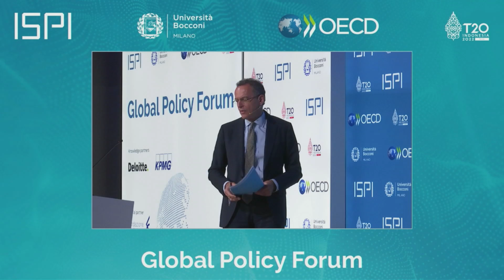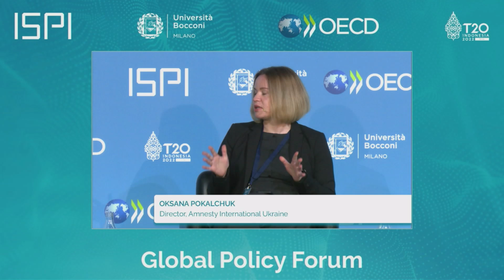Russia Ukraine a global game changer - Global Policy Forum 2022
Join us at the Global Policy Forum on 20-21 June, the international platform where high-level personalities, political leaders, senior policymakers, representatives from International Organisations and the business community, as well as experts from leading Thinks Tanks discuss on the pressing global challenges.
As a milestone event of Think20 (T20) Indonesia, this event aims to provide actionable policy recommendations to the G20 countries and to raise awareness of global policy issues among a broader international audience. Taking place in Milan and online, this 2-day hybrid event is co-host by ISPI, Bocconi University, OECD and Think20 (T20) Indonesia.

📚 ISPI The Italian Institute for International Political Studies (ISPI) is an independent, non-partisan, non-profit think tank providing leading research and viable policy options to government officials, business executives and the public at large wishing to better understand international issues.